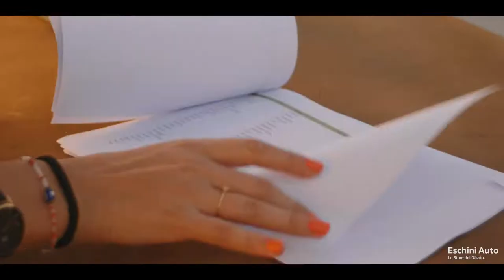Inaugurazione del nuovo Store dell'Usato Eschini Auto, il nuovo showroom di Pisa ✨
Venerdì 9 settembre 2022 è stato inaugurato lo Store dell'Usato Eschini Auto in Via Fagiana, 104/d a Pisa.

In questo video denso di emozioni riviviamo i momenti salienti di una splendida serata, durante la quale è intervenuto il @ComunediPisa col Sindaco Michele Conti e @VolkswagenItalia col Direttore Vendite Filippo Savi, non privi di un sincero trasporto emotivo.
Il conduttore della serata Massimo Marini ha poi dato la parola a Giovanni Eschini, che ha sottolineato l’importanza della squadra, quasi una seconda famiglia, formata da più di 60 tra dipendenti e collaboratori, chiamati tutti sottopalco per una emozionante foto ricordo.
Poi la notte di luna piena si è snodata tra l’esibizione live dei bravissimi @gerardoeimontecarlos631, eccentrica band che ha fatto ballare la platea con i più bei successi della musica anni ’60 e ’70 e il dj set di Steady Stream che ha aperto e chiuso una serata davvero unica nel panorama imprenditoriale automobilistico toscano.

Il nuovo showroom, interamente dedicato alla vendita di auto usate certificate DasWeltAuto e Volkswagen Outlet, ti aspetta per una nuova esperienza di acquisto in un ambiente del tutto nuovo.